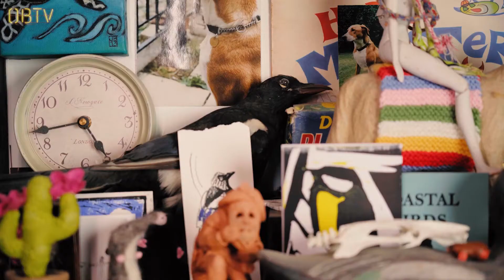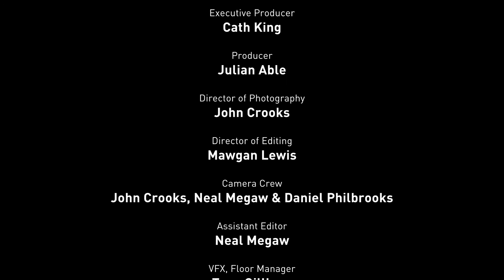OBTV EPISODE 5 HD VALENTINE’S DAY SPECIAL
February 14th is the day for lovers, and here at OBTV we are bringing you the very best for lovers of magnificent music! This coming Valentines Day will see pulse rates soaring as The Rezner raise the temperature with a high octane, take no prisoners performance, Bailey Tomkinson tells us she Needs a Man and Helm DeVegas sings songs of love to his wife! Also on the show, words of wisdom from Cornwall’s very own lover of gigs, bands and music; Lee Trewhela.

The Old Bakery, recent recipients of an Arts Council England Cultural Recovery Fund grant, are now producing a TV-format showcase highlighting the wealth of creative talent here in Cornwall.  Cornish acts with national reputations such as Daisy Clark, Bailey Tomkinson and The Velvet Hands have graced the shows.

Future episodes promise bands and solo artists making a name for themselves in Cornwall, features on artists, photographers and makers working within Old Bakery Studios along with interviews with makers and shakers; the people who make Cornwall such an artistically vibrant place. OBTV will run for a series of 10 shows.

The team behind the show include Old Bakery owner Cath King, music booker Julian Able, sound engineer Brendan McGreal, lighting engineer Ben Boutwood, video maestro Mawgan Lewis, presenter Em Marcovecchio plus a plethora of talented camera operators and editors.  Biog material on the team available on request.

OBTV can be viewed via The Old Bakery’s Facebook page, and additionally on The Old Bakery’s YouTube channel.

TWITTER